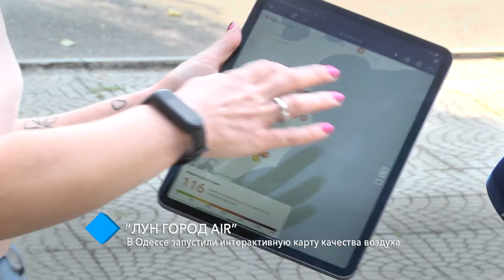“ЛУН Город AIR”: в Одессе запустили интерактивную карту качества воздуха